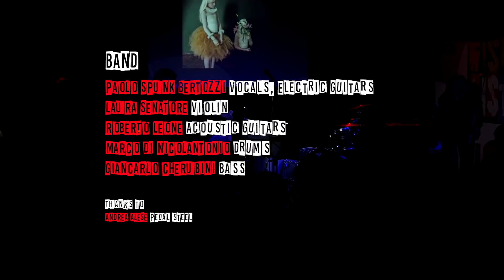2Hurt - Decade - (2008/2018) Full Concert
Full Live Performance
2Hurt Live at Wishlist Club
Rome - March 17th, 2018.
Tracklist
1)00:35 Like another dope
2)04:49 Walking trough the fields
3)09:10 Every day it's gonna rain
4)13:54 Medicine man
5)20:44 Young suicide
6)25:10 Painful memories
7)30:11 Black coffee
8)35:39 Dark shadows fall
9)39:29 Crucify me
10)42:28 Nights gone away
11)45:53 Can't tell a man
12)52:46 See that my grave is kept clean
 (Blind Lemon Jefferson)
Band:
Paolo Spunk Bertozzi - Electric Guitar/Vocals
Laura Senatore - Violin
Marco Di Nicolantonio - Drums
Roberto Leone - Acoustic Guitar
Giancarlo Cherubini - Bass

Gianni Del Popolo, Diego Fioravanti, Mauro Di Giorgio
Studio XX Rome